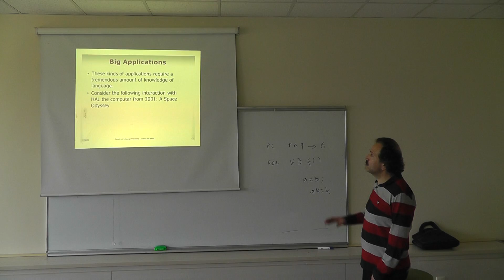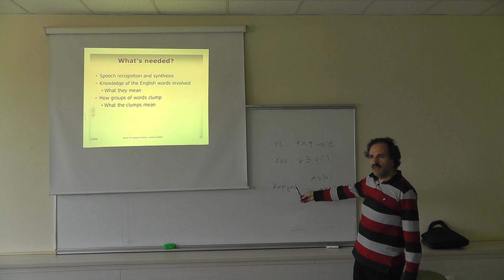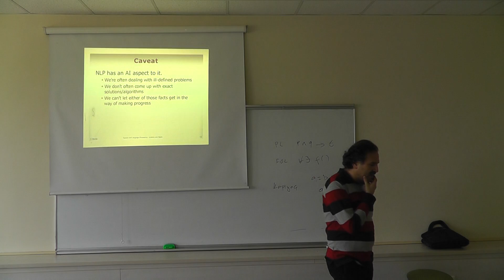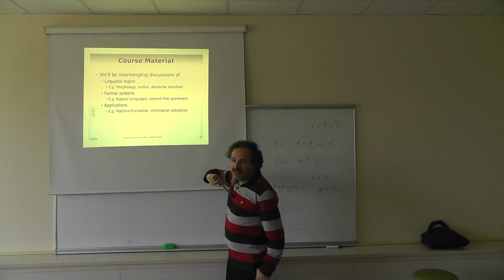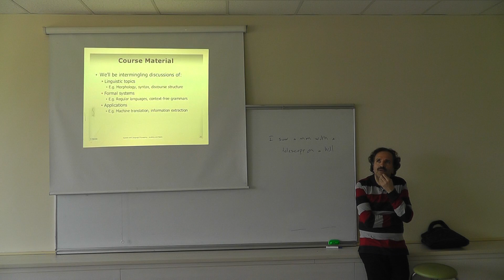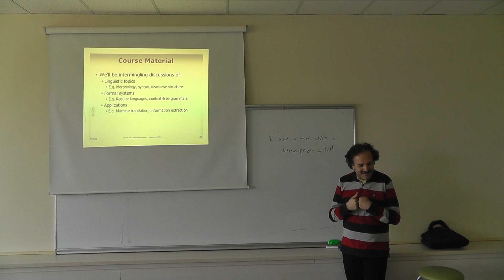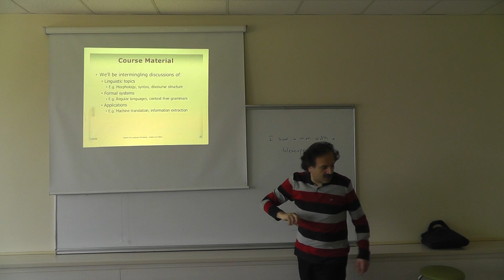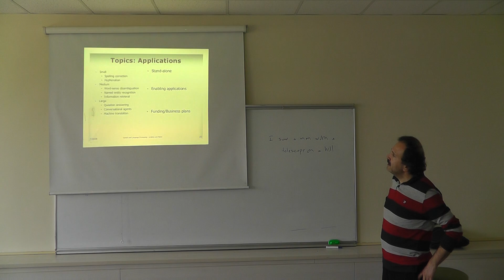CSE 554 Lect 01 Feb 14 00002